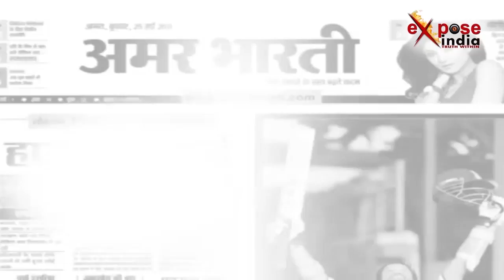मोदी की चतुर चाल से काबू में चीन, ना चाहते हुए भी मिलाना होगा भारत की हाँ में हाँ ..देखें वीडियो